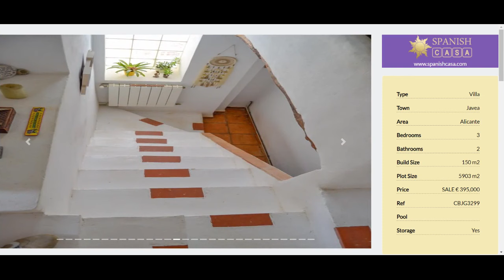Villa in Javea for sale in Alicante Spanish Casa Properties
Villa in Javea for sale in Alicante Spain

If you want tranquillity, privacy and your own supply of fruit and vegetables in a rustic setting, this is the property you are looking for.

Situated just a few minutes from Javea, Gata and Jesus Pobre, on a completely flat plot with spectacular views of the Montgo and open views of the valley.

The property has its own water supply, as it has a well, which is distributed to the houses and for irrigation.

It also has solar panels for electricity supply, with lithium batteries, as well as other systems to guarantee the electricity supply.

This, together with all the fruit trees in production, centenary fig trees, plum trees, pomegranate trees, olive trees, grapevine, lemon trees and 80 biodiverse fruit trees of 2 years of life, makes it a self-sufficient property.

The main house has a large open terrace with chill out area and a jacuzzi, a glazed naya with natural tosca walls, living room with fireplace and dining room, with handmade terracotta floors.

On this floor, there is also the kitchen which was recently renovated.

On the upper floor, there are two bedrooms, and a large renovated shower room.

There is central heating throughout the property.

Completely separate from the house, there is a guest house/studio, which has a kitchen and bathroom and its own private garden area.

Covered parking for several cars and ample parking areas.

Several storage areas.